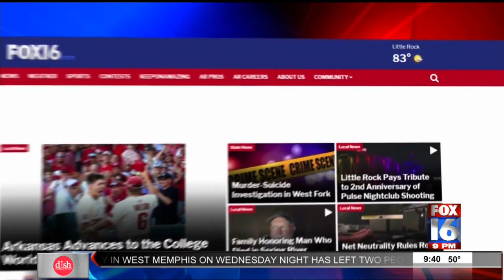Job Alert for 01-16-19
Ashlei King takes a look at careers in the medical, technology, maintenance fields for Job Alert for the week of January 17th.